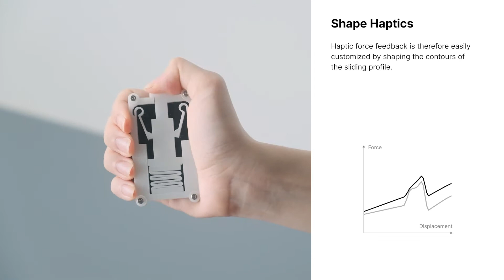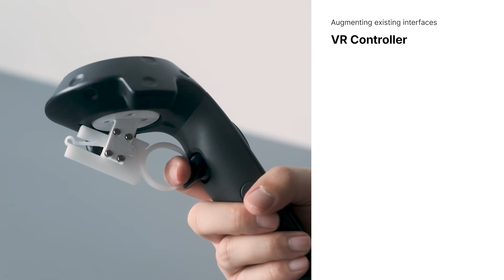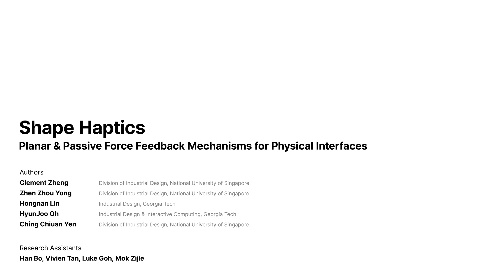Shape-Haptics: Planar & Passive Force Feedback Mechanisms for Physical Interfaces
We developed Shape-Haptics, a design workflow that enables designers to rapidly author and fabricate passive force feedback mechanisms for physical interfaces. Such mechanisms are used in everyday interfaces and tools and are challenging to design. Shape-Haptics abstracts and broadens the haptic expression of this class of force feedback systems through 2D laser cut configurations that are simple to fabricate. They leverage the properties of polyoxymethylene plastic and comprise a compliant spring structure that engages with a sliding profile during tangible interaction. By shaping the sliding profile, designers can easily customize the haptic force feedback delivered by the mechanism. We provide a computational design sandbox to facilitate designers to explore and fabricate Shape- Haptics mechanisms. We also propose a series of applications that demonstrate the utility of Shape-Haptics in creating and customizing haptics for different physical interfaces.